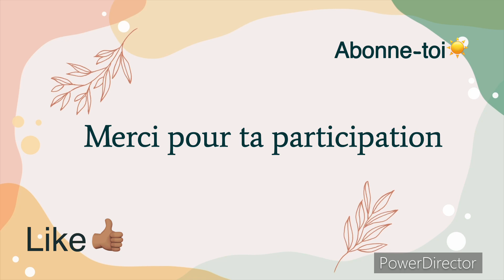Yoga pour travailler l’équilibre (sous la « surveillance » de Leïka)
Voici une nouvelle séance pour travailler ton équilibre accompagnée d’une séance de relaxation. Belle séance ☀️